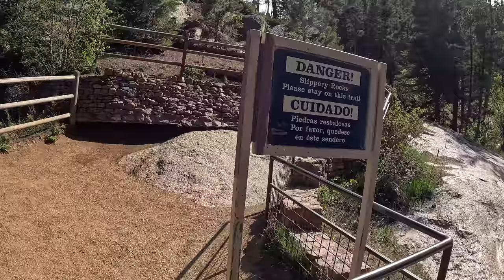Witch Falls Walk Tour 4K | Colorado Springs | USA | Beautiful Nature Travel 2024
Join us as we embark on an unforgettable adventure to Witch Falls in Colorado Springs! 🌲🏞️ In this immersive 4K walk tour, we explore one of Colorado’s hidden gems, unveiling the serene beauty and tranquil ambiance of this enchanting waterfall. Nestled in the heart of Colorado’s breathtaking landscape, Witch Falls offers picturesque views and a peaceful escape into nature.

Our video captures every moment of this scenic walk, from the lush surroundings and gentle sounds of cascading water to the awe-inspiring vistas that define this lesser-known spot. Whether you’re an avid nature lover, a hiking enthusiast, or simply looking for travel inspiration, this tour provides a perfect glimpse into one of Colorado's most beautiful outdoor destinations.

Watch as we traverse the path to Witch Falls, showcasing its natural charm and hidden treasures. Feel the magic of this stunning location through our lens and discover why Witch Falls should be on every adventurer’s list. Enjoy the immersive 4K experience and let the tranquil beauty of Witch Falls captivate you.

✨ What You’ll See in This Video:

A comprehensive walk tour of Witch Falls
Stunning 4K views of Colorado Springs’ natural beauty
Insights into the hidden gem of Witch Falls
Tips for visiting and hiking in this beautiful area